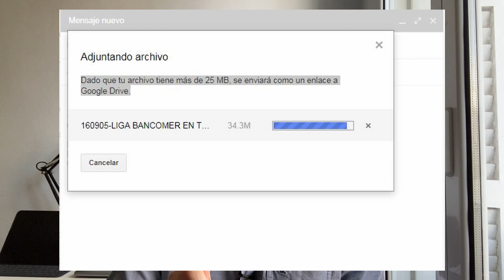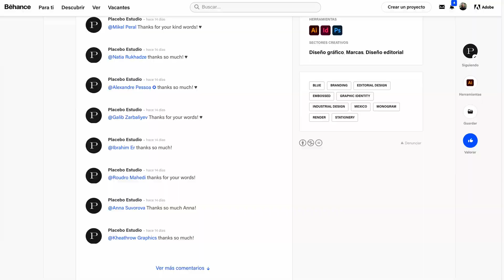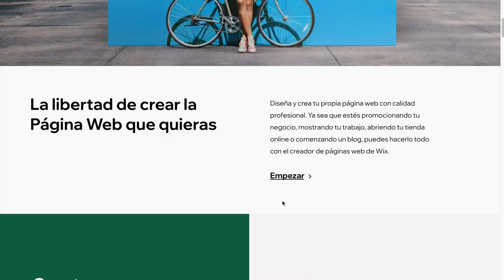Opciones para poder mostrar tus trabajos de Diseño al mundo. ¡Y que te contraten!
En este video les voy a mostrar algunas opciones que pueden usar para que la gente vea su portafolio.
Deja el tuyo en tus comentarios para que todos podamos conocernos.

Alfredo Méndez | Diseño Industrial